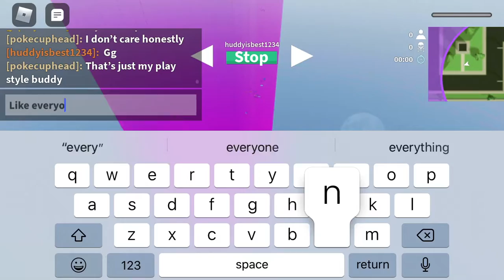So this guy say a pistol that can spam in strucid that it not spamming